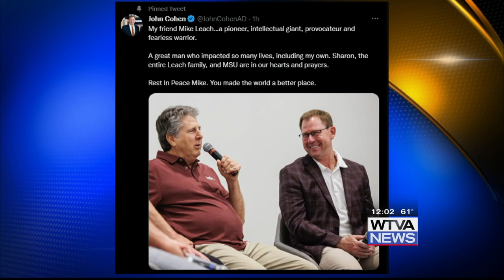Mississippi State head football coach Mike Leach has died